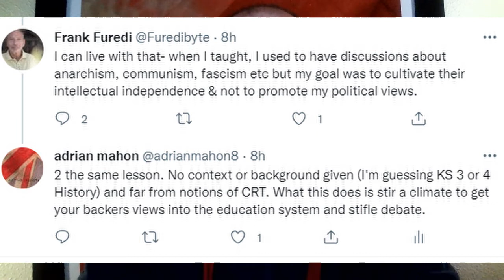Frank Furedi: a man who knows about Maoism in our schools!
He can't live with the truth any longer.